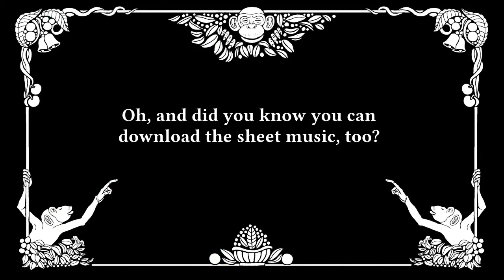Full Piano Privilege - What The Monkey Played On Monday (Boogie Piano Music)